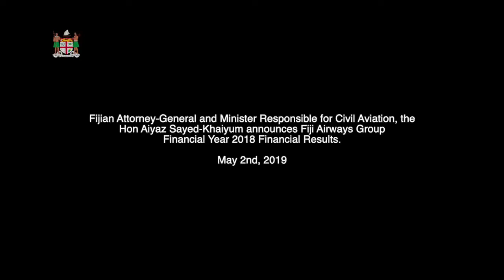Fijian AG & Minister Responsible for Civil Aviation announces Fiji Airways FY18 Financial Results.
Fijian Attorney-General and Minister Responsible for Civil Aviation, the
Hon Aiyaz Sayed-Khaiyum announced Fiji Airways Group
Financial Year 2018 Financial Results.